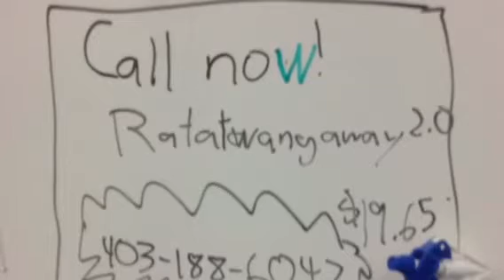Ratatwangaway Advertisement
Mr Harmons health quest